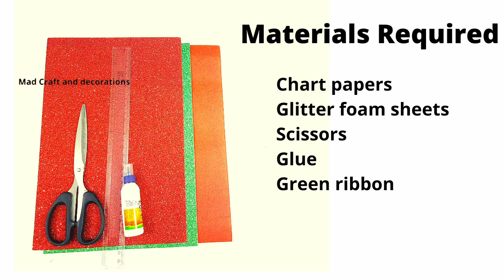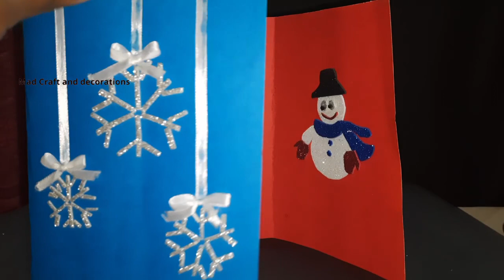DIY Foam Sheet Greeting cards |DIY Simple and Easy Christmas card ideas|How to make a Christmas card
DIY Foam Sheet Greeting cards |DIY Simple and Easy Christmas Greeting cards

Materials required
glitter foam sheet
cardboard
satin ribbons
scissors
glue

An very simple christmas card that can be made at home easily
lets see how to make greetings card
All You have to do is cut the shapes in glitter foam sticker and paste them